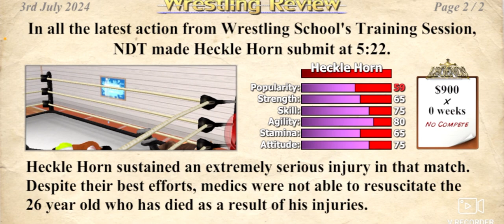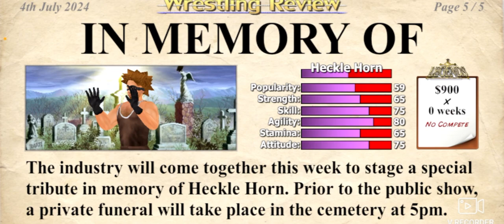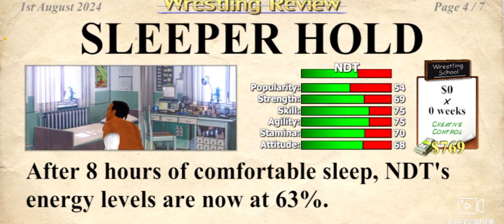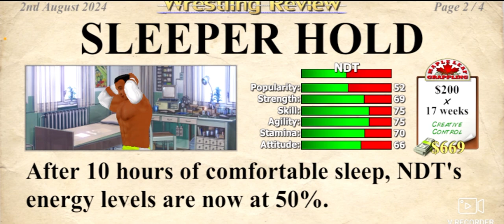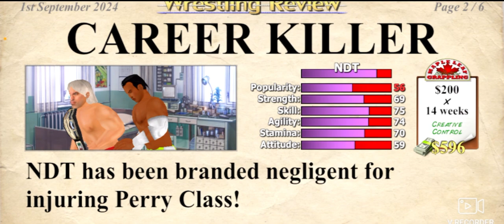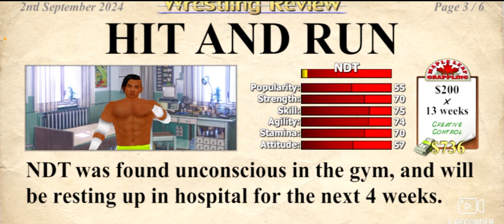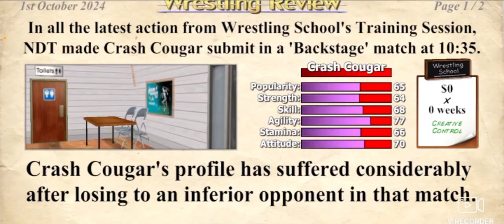I KILLED SOMEONE IN MY FIRST MATCH!!! | Wrestling Career Episode 1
0:00 Intro
0:17 First match
3:19 Roaming
14:14 Second match
16:22 Roaming (Or pushing people on train tracks, I dunno)
17:27 Third match (Hardest one)
29:30 Roaming (Again)
43:30 Fourth match
52:36 Last match